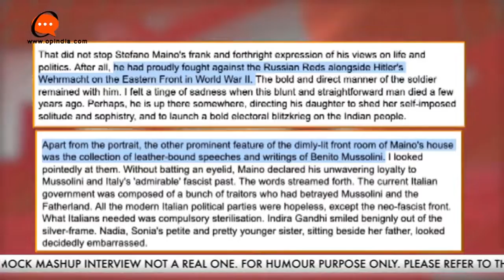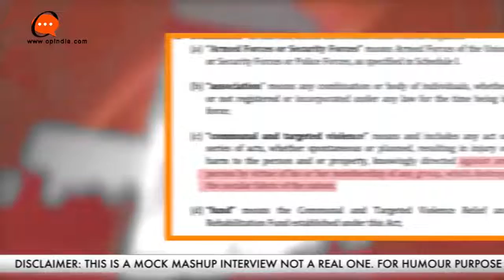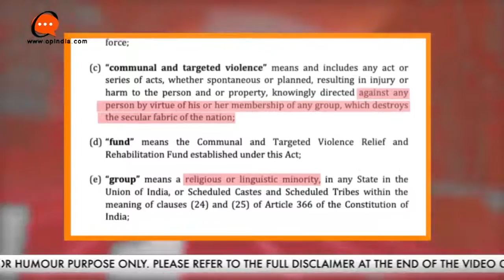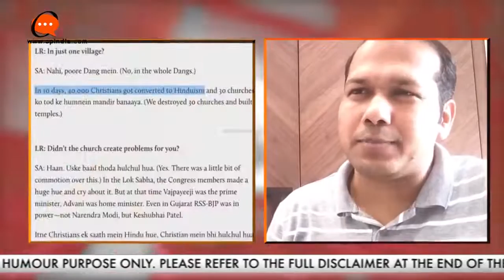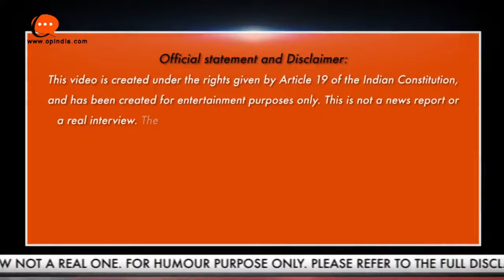SONIA GANDHI URFF " एंटोनिया माइनो " से खुल कर चर्चा | Candid with Antonia Maino URFF SONIA GANDHI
SONIA GANDHI URFF एंटोनिया माइनो से खुल कर चर्चा | Nitin Rivaldo in candid conversation with Antonia Maino URFF SONIA GANDHI | Humour | Reality of Sonia Gandhi and congress. ##MUST WATCH MUST WATCH